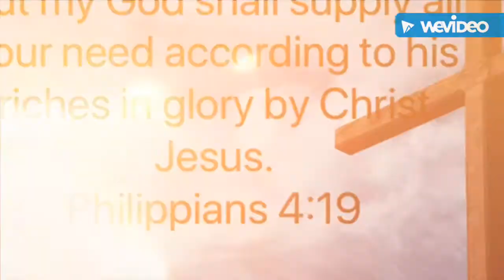Our 2019 Holidays “Forever GOD is Faithful “